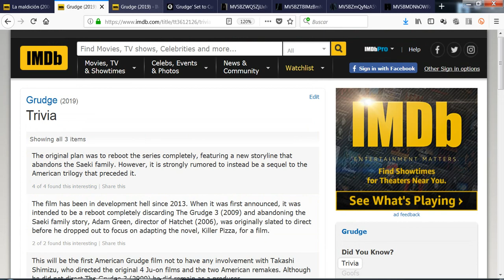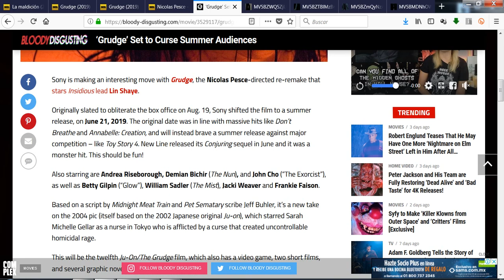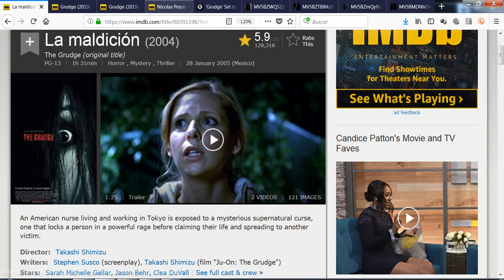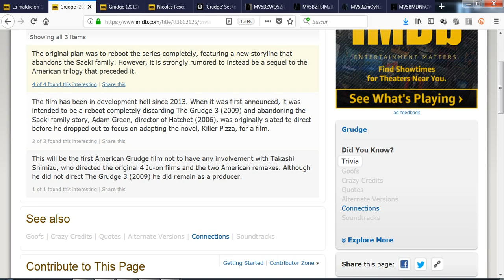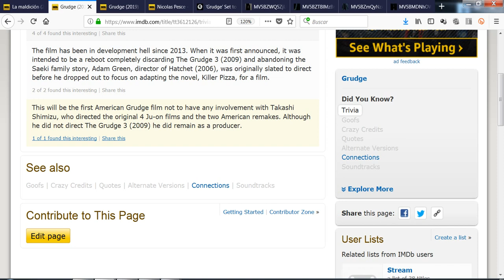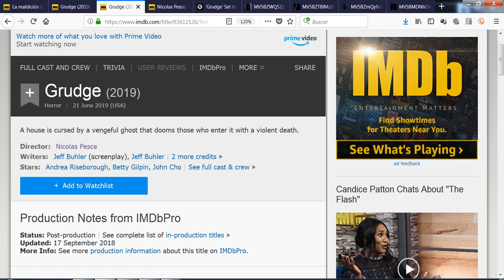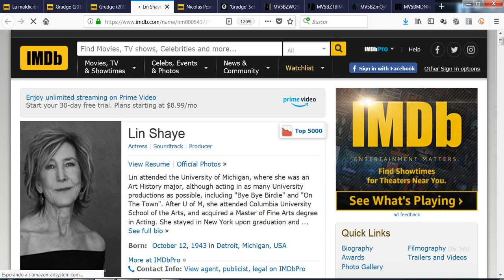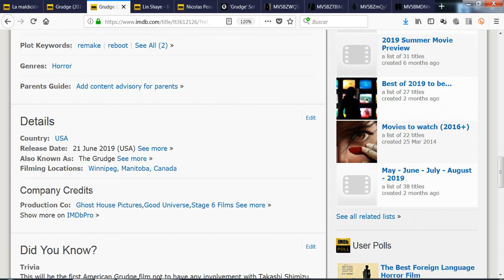Toda la Info de la Nueva Película de La Maldición The Grudge Ju On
En este especial recopilo todo lo que tienes que saber de esta proxima entrega de la saga la cual podria ser una contuniacion y no un remake